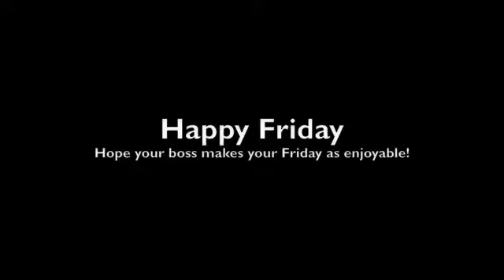Tim's Cheer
We're amped up here at Advertising Concepts all the time but Friday's really get us. It's time to wrap up the week, brainstorm ideas for clients, squeeze in some meetings and kick it all off with a cheer Tim learned from his daughter.
Happy Friday!